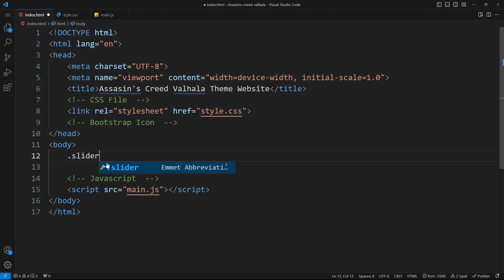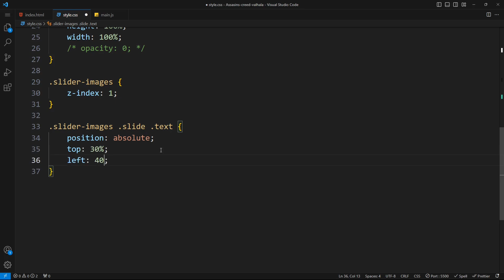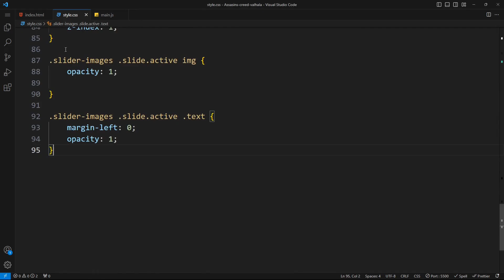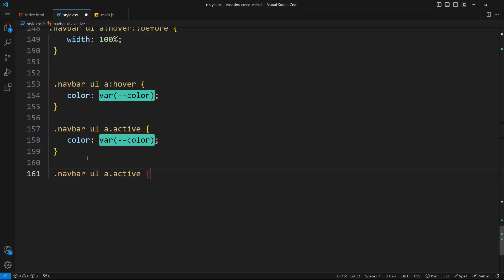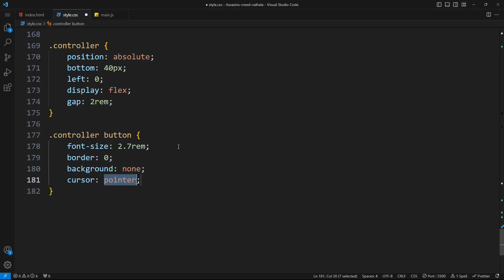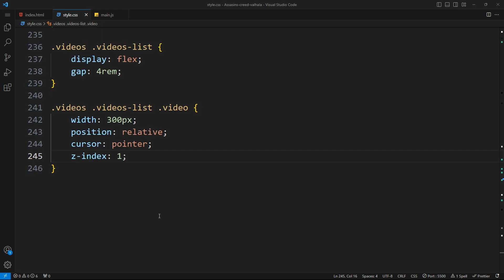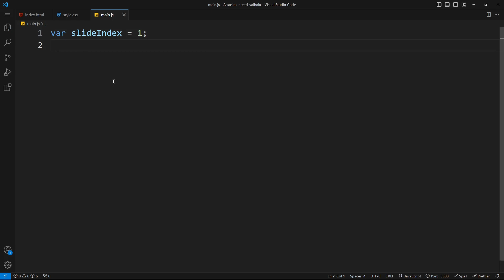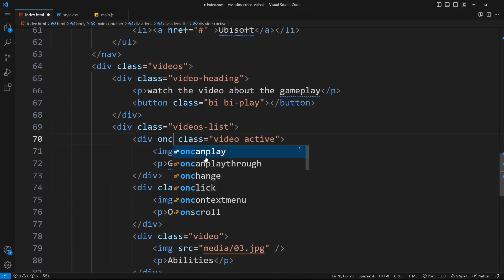How To Make A Assassin's Creed Valhala Theme Website | HTML CSS & Javascript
In this video, I've shown How To Make A Assassin's Creed Valhala Theme Website | HTML CSS & Javascript

Download Code of this How To Make A Assassin's Creed Valhala Theme Website | HTML CSS & Javascript